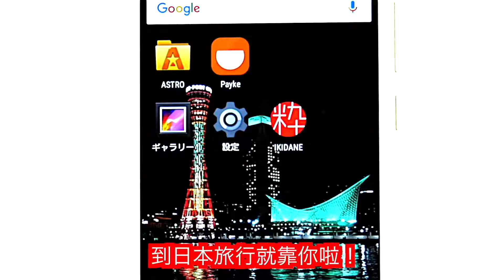日本傳統技法「爪織り」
用「指甲」織布你見過未？呢種日本傳統技法響指甲鋸出齒痕織布，想睇實演就要睇片啦！
最新旅日情報盡在粹日本！

FB、IG每日不斷更新，帶俾你最強最新日本資訊！